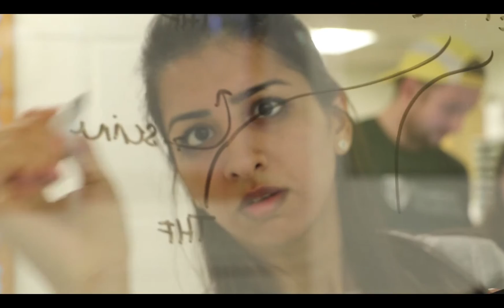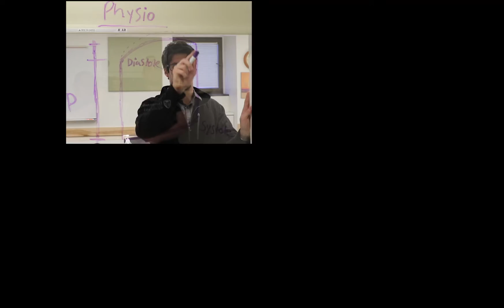Dartmouth 2nd Look Video (2016) - Full Version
Dartmouth Geisel School of Medicine - Second Look Video 216